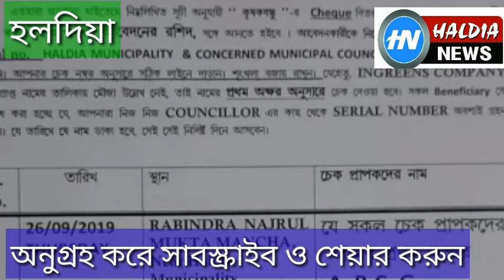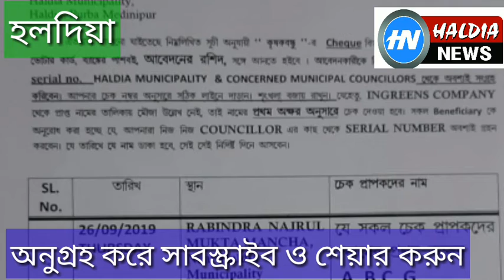হলদিয়া পৌরসভা!"কৃষক বন্ধু" চেক দেওয়া হবে ২৬ ও ২৭ সেপ্টেম্বর HALDIANEWS